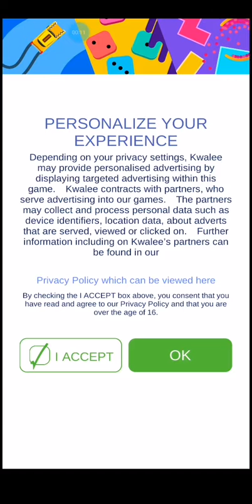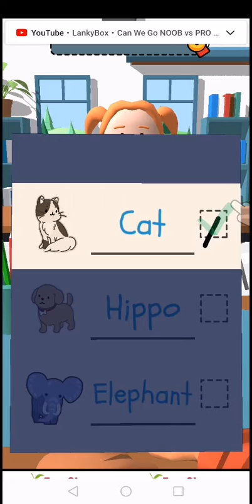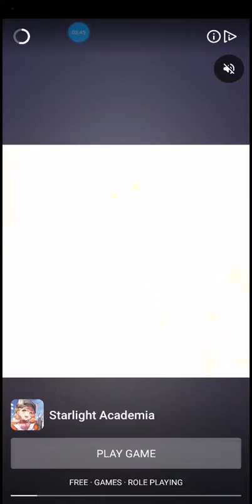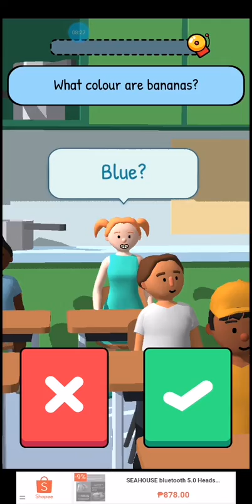hey bully stop that you go to the principal office